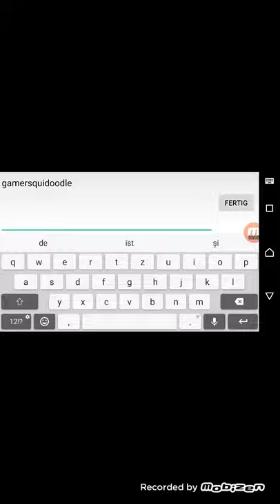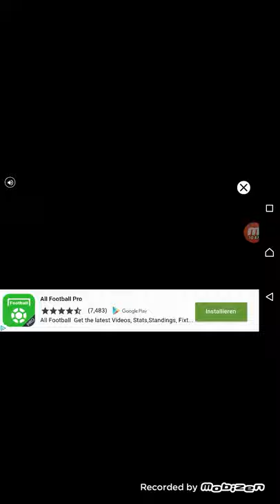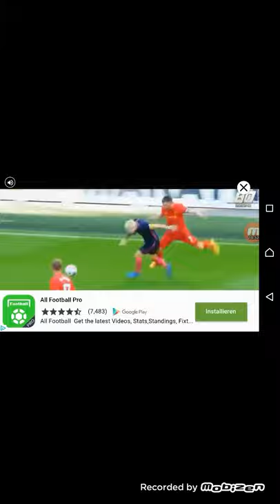Slither.io # Deutsch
Wir spielen zum 2 mal Slither.io und schaut mal bei Prexelcrafter vorbei